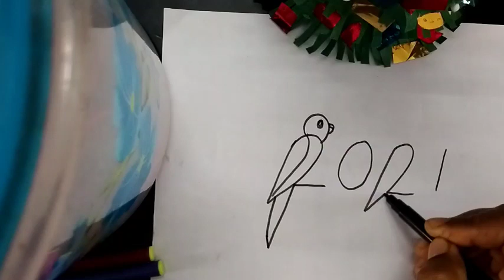New year special drawing for kids Little Hearts Online